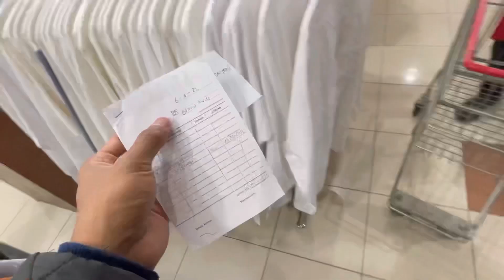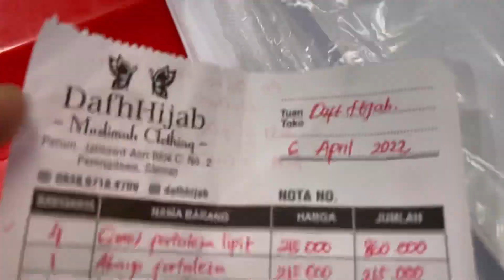Rejeki buat anak” dari Mrs.……..